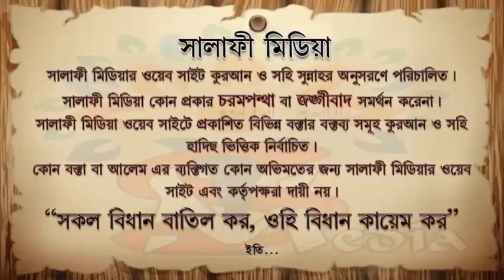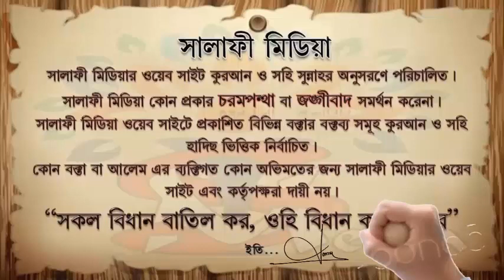দাওয়াতী কাজ না করার পরিণাম ᴴᴰ┇ শাইখ মানসূর আলী মুহাম্মাদী 2023